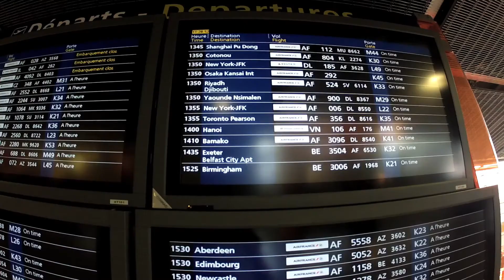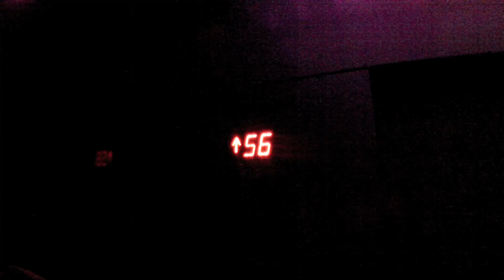Honeymoon Part 1 - New York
Honeymoon in New York, September 2012
Shooted 100% with GoPro Hero 2